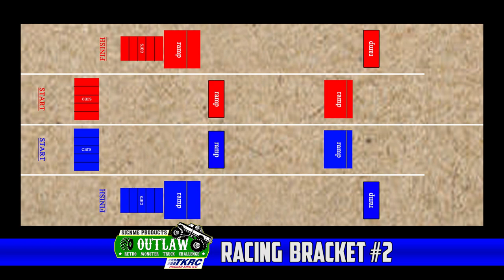Side-By-Side Retro Racing - Aug.23, 2020 - Trigger King R/C Monster Trucks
A short, era-appropriate J-track for the Outlaw Retro class. Race was August 23, 2020 at jbscalegraphics.com Raceway.  3-WIDE racing bracket #1